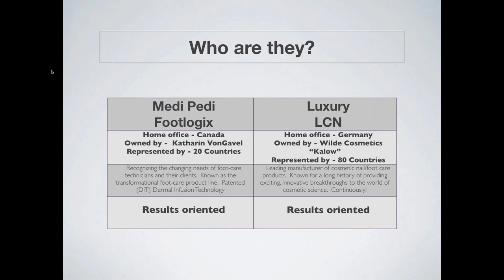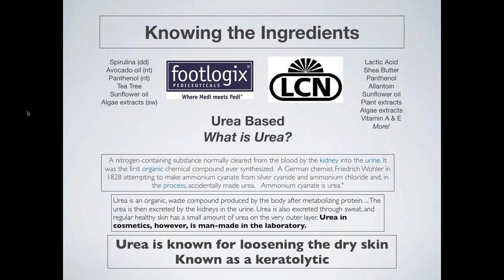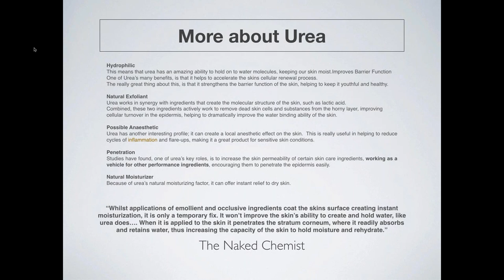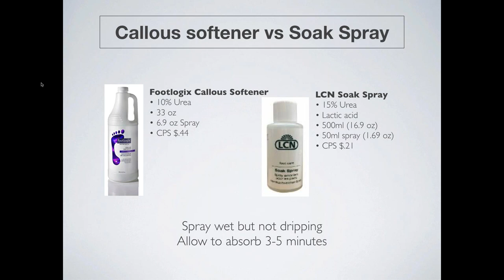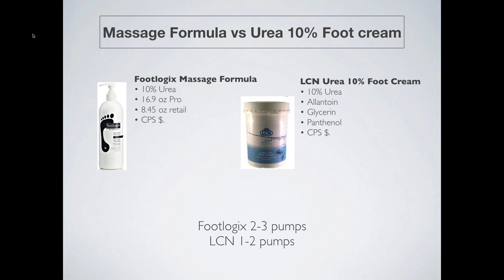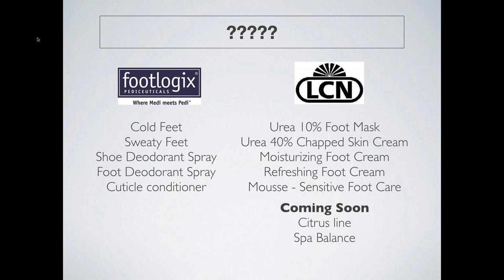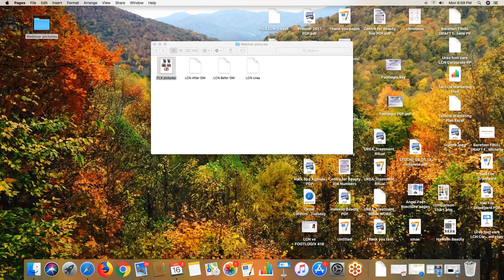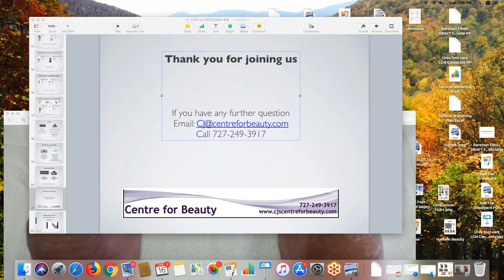2018 04 16 17 59 The BEST of both World's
Best of Both Worlds.  Learn the companion's between LCN Foot Care and Footlogix